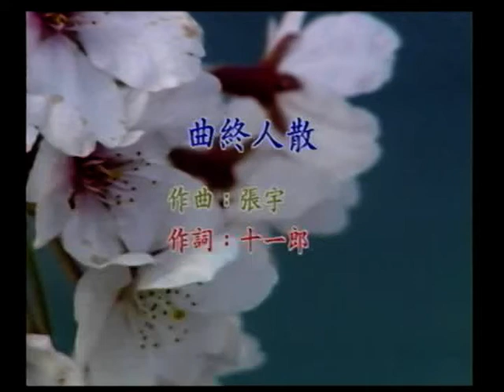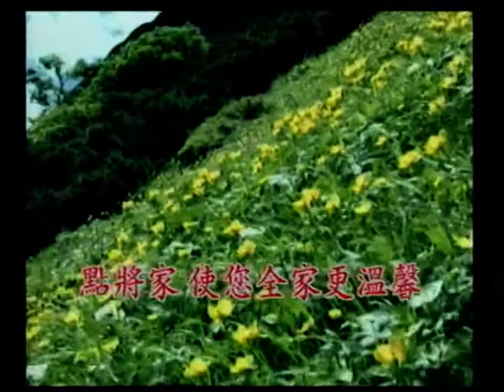朱達浪~曲終人散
貝斯特之友朱達浪~曲終人散